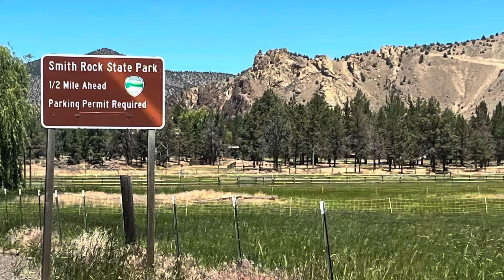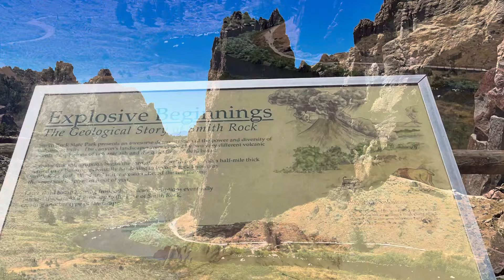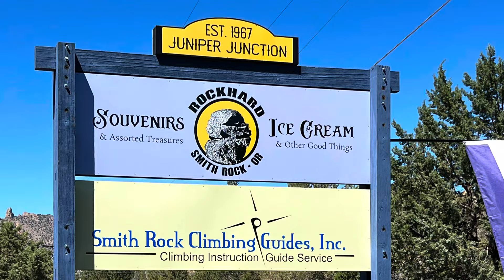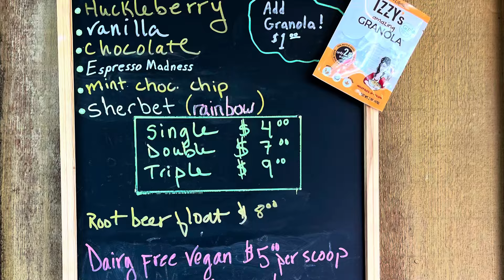Smith Rock State Park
Smith Rock State Park - July 2023